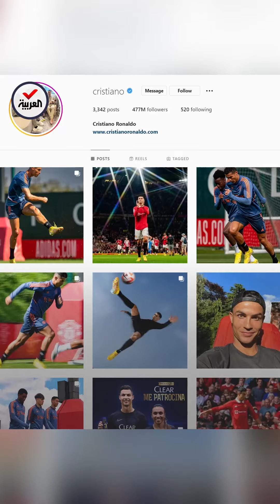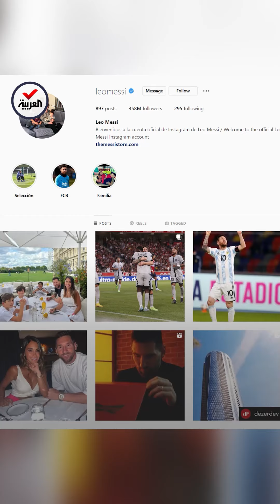لن تصدق ما يجنيه رونالدو نظير المنشور الواحد على "إنستغرام"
الأكثر متابعة على المنصة.. لن تصدق ما يجنيه رونالدو نظير المنشور الواحد على "إنستغرام": ضعف ما يتحصل عليه